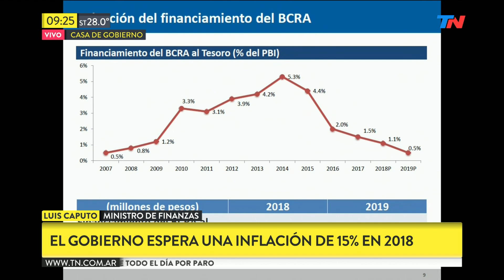Nuevas metas de inflación: 15% en 2018 y 5% en 2020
Fragmento de "TN de 6 a 10" emitido el Jueves 28 de Diciembre de 2017.
El equipo económico anunció cambios en los objetivos de este índice. Fuerte respaldo de Peña a los funcionarios.